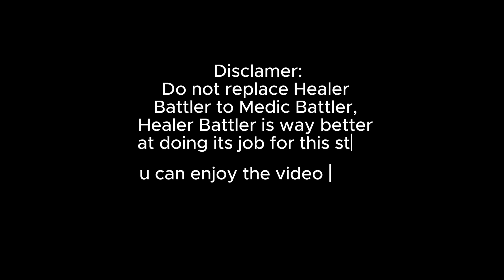Last Muffin Standing 3* - (5 SLOT) [NORMAL] - The Battle Bricks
BACK at it again with Noir + Healer Battler
AREN'T NEEDING TIX COLLECTOR TODAY
(credits to ‪@DemiseWitnesses-e4p for the thumbnail)

Units Used:
- Builder Battler
- Sailor Battler
- Dual Speed Battler
- Noir
- Healer Battler
LVL 25 Units
LVL 16 Base Upgrades
- Ignition Bank
- Treasure Cannon
Timestamps:
0:00 - Disclamer
0:05 - Gameplay